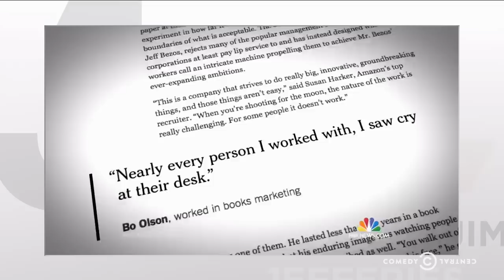How to Offset Your Amazon Guilt - The Jim Jefferies Show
A boycott of Amazon following accounts of workplace abuse has inspired Jim to come up with a new system for being a moral consumer.